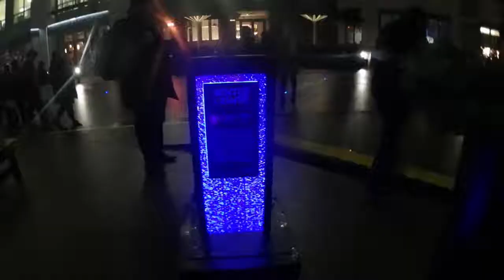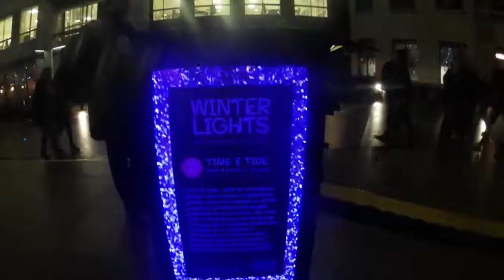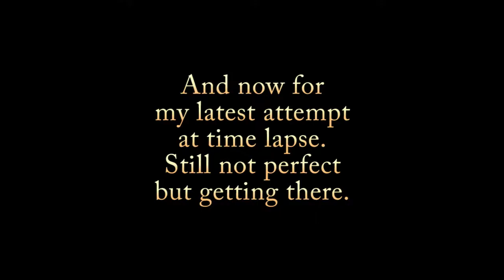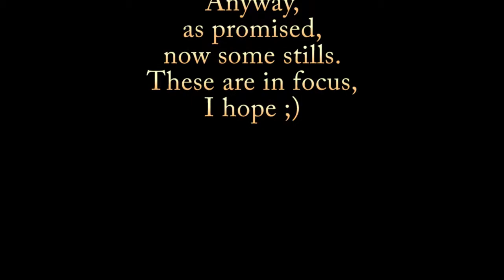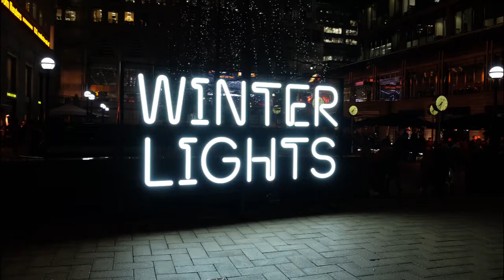Winter Lights @ Canary Wharf 2019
A trip to Canary Wharf in London's Docklands to see the 'Winter Lights'. I also have yet another attempt at time lapse video, using my AEE S70. Plus some stills taken with my Fuji XT-1. Plus, of course, the video is taken on my Olympus TG Stylus.